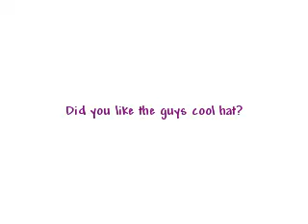The adventures of Heather & Kaylynn!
Saturday April, 12. It was snowing!